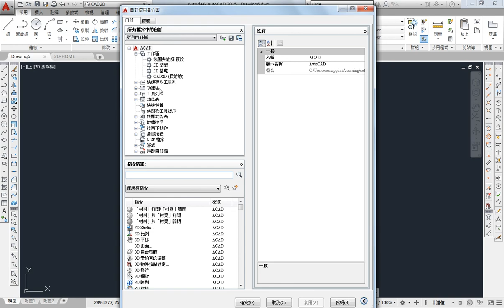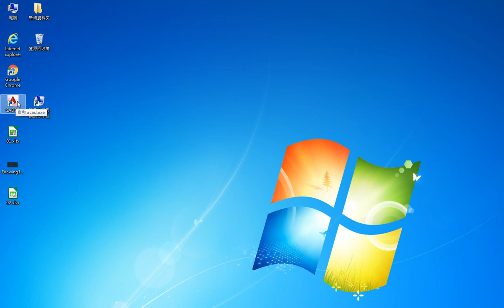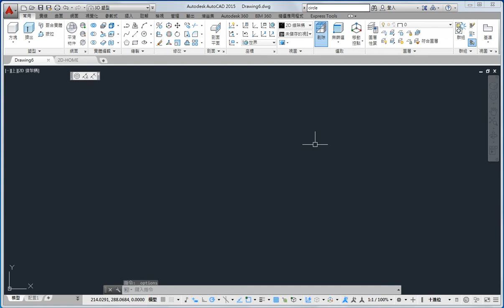AutoCAD 2015 2D 教學課程 0015 工作區與專案設定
我的3D線上課程終於正式推出了

如果這部影片對你有幫助的話，請幫我按個讚，給我點鼓勵，也多分享給需要的朋友們喔~